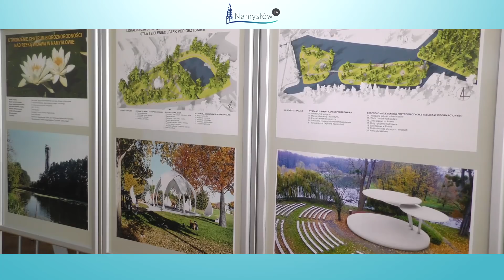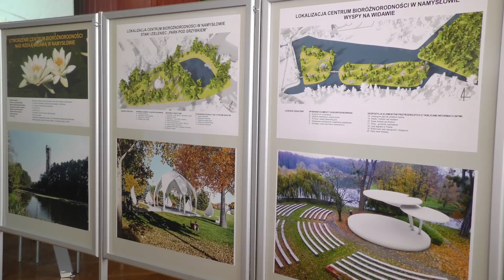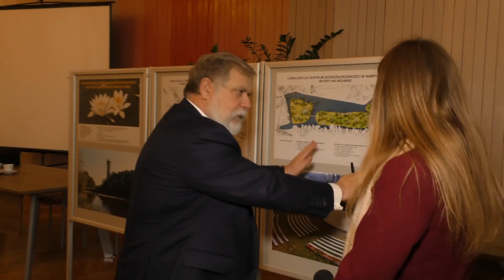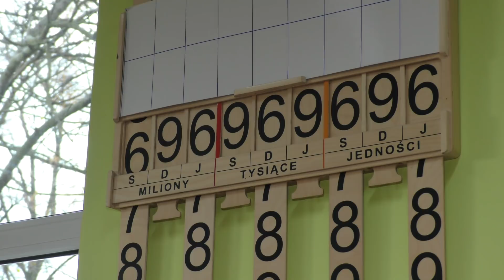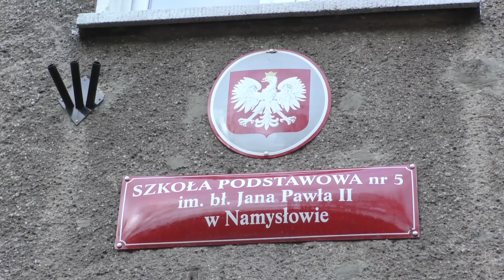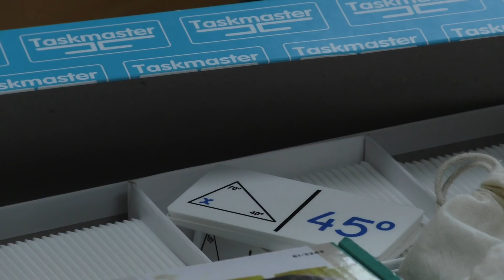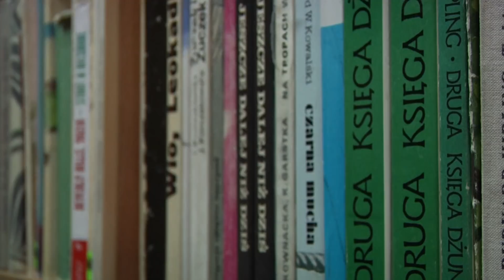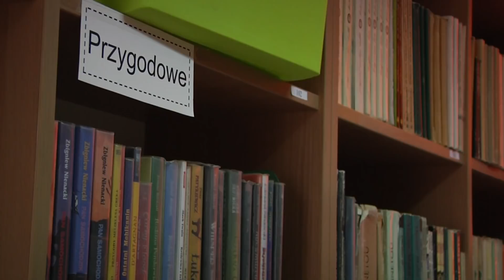LISTOPAD - Wiadomości NAMYSŁÓW TV 2017